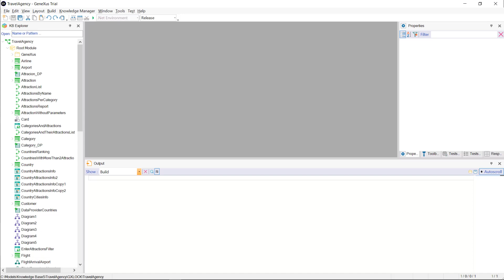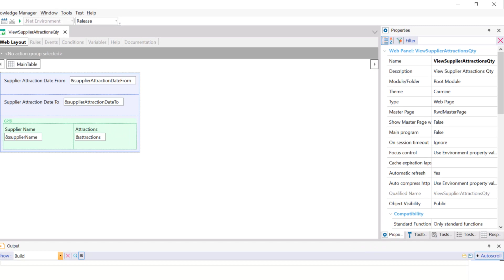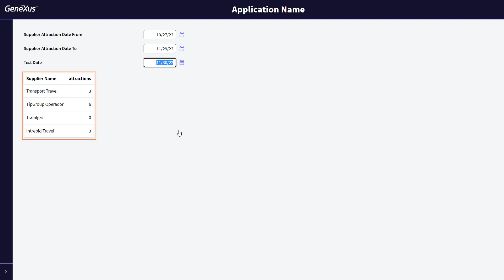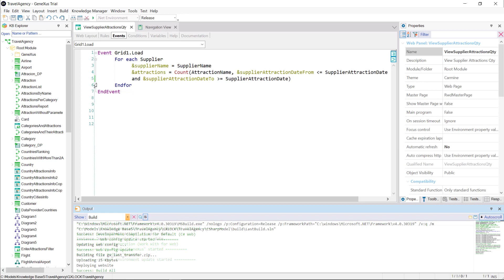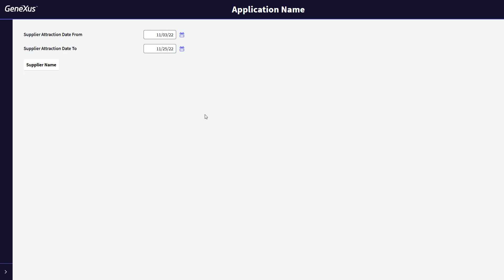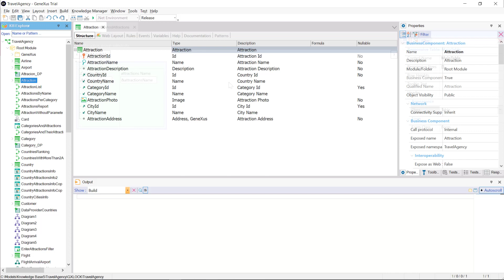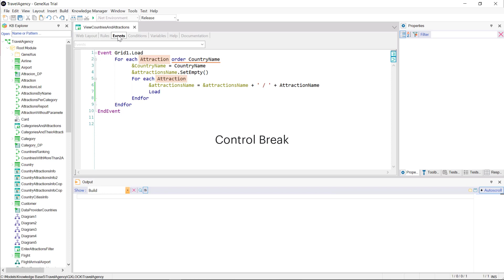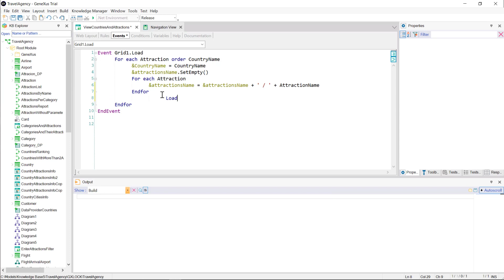Algunas consideraciones sobre carga de grids sin tabla base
Veremos diferentes ejemplos de carga de datos en grids sin tabla base, y algunas consideraciones a la hora de cargar líneas en este tipo de grids.